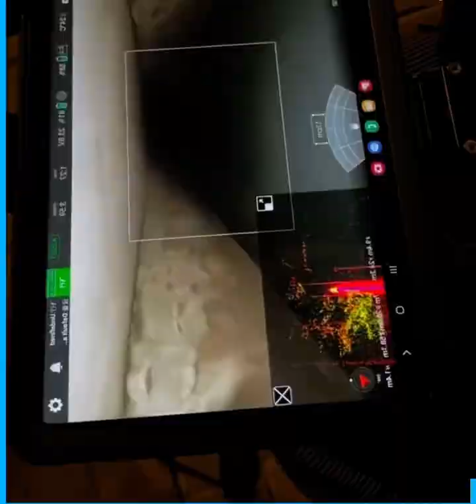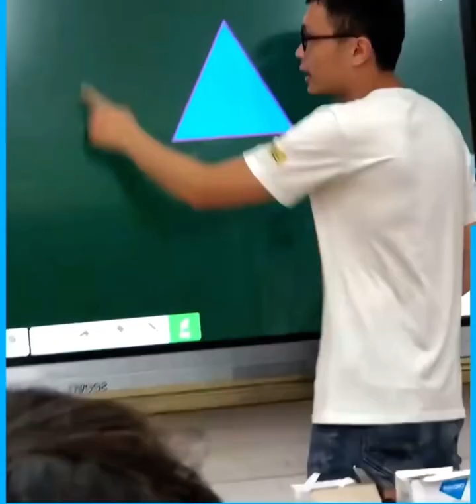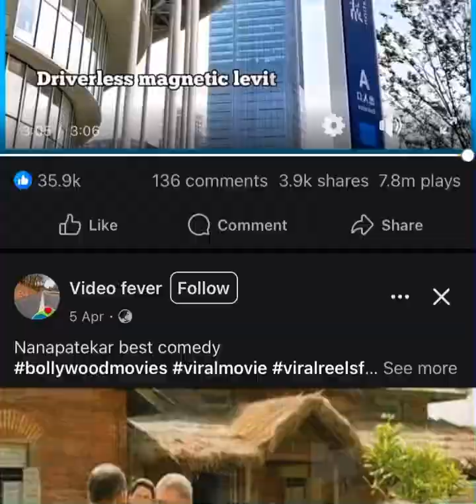20 July 2024